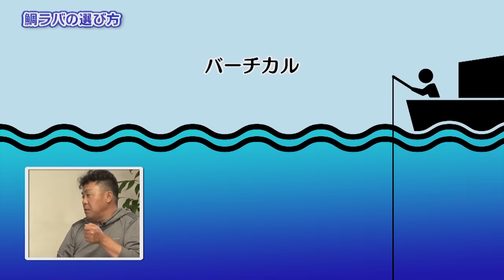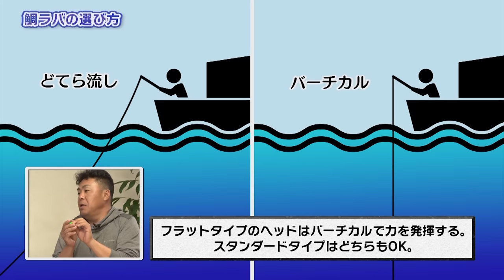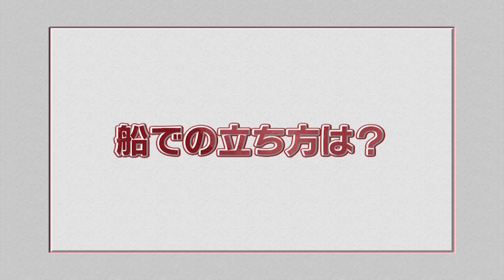【タイラバ初心者】シマノ初心者釣り教室 鯛ラバ編 ～本命を釣りたい鯛ラバ初心者のための魚種別ガイド～【鯛ラバ徹底解説】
鯛ラバ初心者にお送りする、【タイラバ初心者】シマノ初心者釣り教室 鯛ラバ編　～本命を釣りたい鯛ラバ初心者のための魚種別ガイド～【鯛ラバ徹底解説】

この動画を観ればすぐに鯛が釣れるようになる?!
シマノ初心者釣り教室タイラバ編、是非ご覧ください。

▼番組内で使用されているタックル情報

▼初心者からベテランまで！シマノ鯛ラバ動画なら"BAKUBAKU TV"
▼最新情報はココをチェック！釣果やイベントの情報を発信中 "鯛ラバfacebook"

＼釣り方、釣具、マナーやコツまで！釣りのキホンを徹底解説！／
釣りを始めてみたい人を徹底サポートする【ビギナーズサイト】はこちら